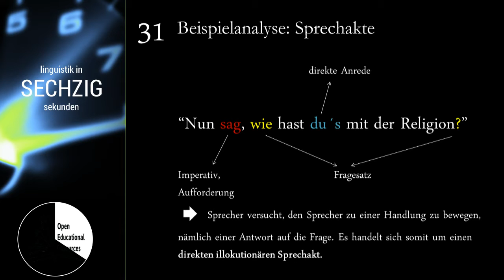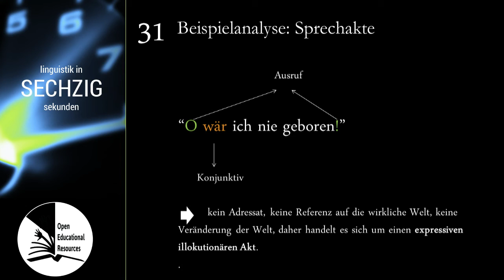Linguistik in 60 Sekunden -- #031 Beispielanalyse: Sprechakte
Die Folge "Beispielanalyse: Sprechakte" fertigten Sandra Dziekan, Carina Marquard, Nancy Ann Poo und Nina Wegner an. Sie wird -- wie andere Videos von Studierenden -- in "Linguistik in 60 Sekunden" eingebunden.

"Linguistik in 60 Sekunden" ist ein gemeinsames Projekt von Patrick Beuge, Anja Bowitzky, Alexander Lasch und Karen Lehmann vom Germanistischen Seminar an der CAU zu Kiel.